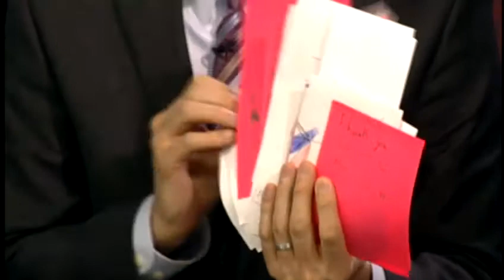Matt's a celebrity reader!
Meteorologist Matt Milosevich shows off some of the cute cards and letters presented to him at Gutermuth Elementary School on Wednesday.